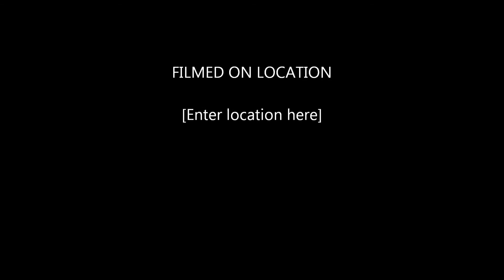andy and joesph garden 2012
Our garden summer 2012